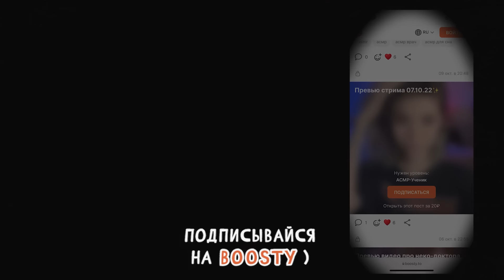АСМР 😏 ДОВЕРЬСЯ МНЕ ПОЛНОСТЬЮ ❗ следуй моим указаниям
НЕПРЕДСКАЗУЕМЫЙ АСМР (без контекста)✨ Доверься мне полностью, чтобы уснуть и получить мурашки! Следуй моим указаниям!

АСМР триггеры в видео: шепот, движения рук, таппинг (постукивания), снятие мерок, кисточки, персональное внимание и другие 💜